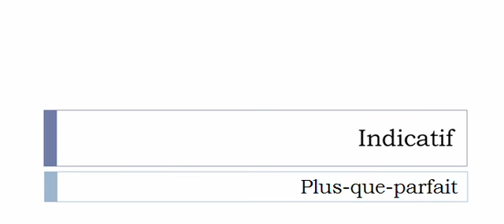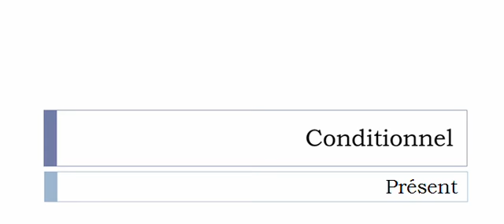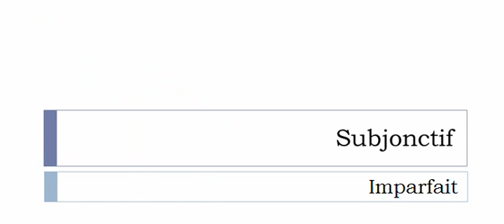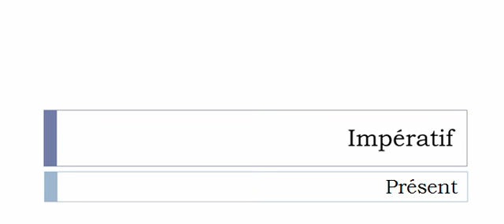Conjugaison visuelle # Verbe = Élégir =